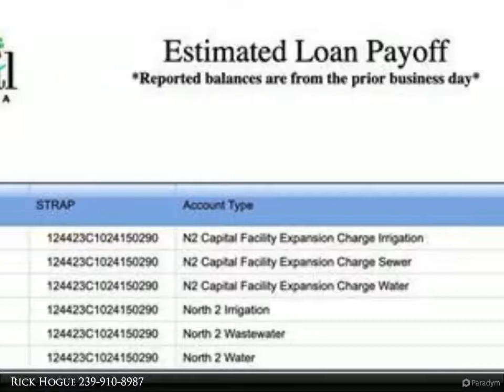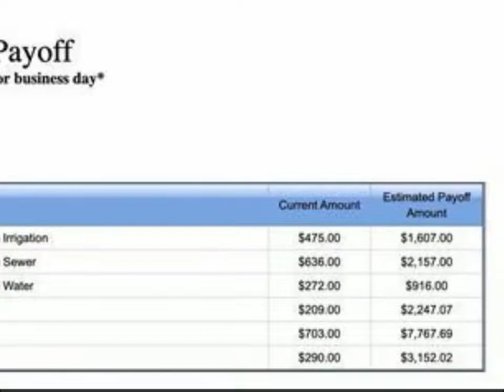United Real Estate Infinity - 22 NE 6th ST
Please enjoy this property video created by United Real Estate Infinity

Come to the calmer side of Florida and grab your own piece of paradise. This is a great fresh water canal lot ready for your dream home. Cape Coral was just ranked as the number one area for the best climate in the US. Come see the Boston Redsoxâ€™s or the Minnesota Twins during Spring Training. Once you are built, sit on your lanai and listen for the fish jumping in the canal, or take a short trip to the Cultural Center to see locally produced dramas, musicals, and comedy performances. Go for great seafood anywhere on the cape or along the Gulf shore. We have lots to offer including our 50 plus year old organization â€œThe New Residents Club of Cape Coralâ€ where you can make friends and have outings together quickly or at your own leisure. Various builder packages available, upon request. Donâ€™t let this opportunity pass you by. Sellers say, â€œMake Us An Offer We Can Not Refuse!â€

Rick Hogue
United Real Estate Infinity